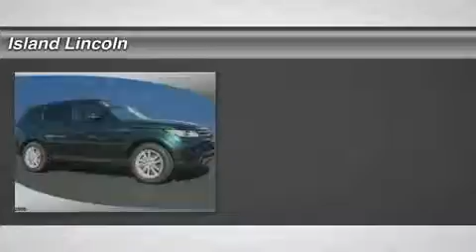2016 Land Rover Range Rover Sport L160058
2016 LAND ROVER RANGE ROVER SPORT Merritt Island,
Stock# L160058

Island Lincoln
1850 East Merritt Island Cswy

Don't miss this 2016 Land Rover. Make a great choice today with this must-have car. Learn more about this car by contacting the dealership today and complete your driving dreams.